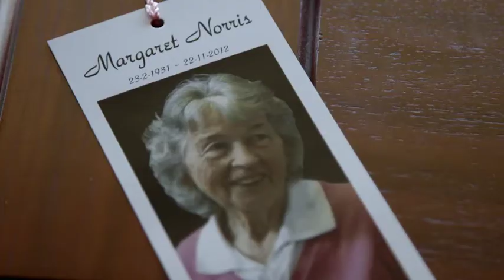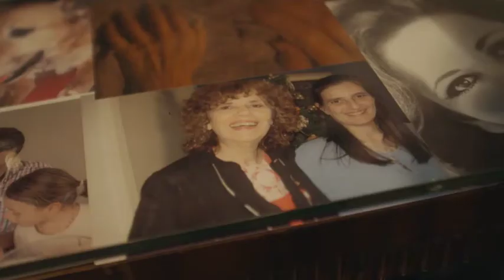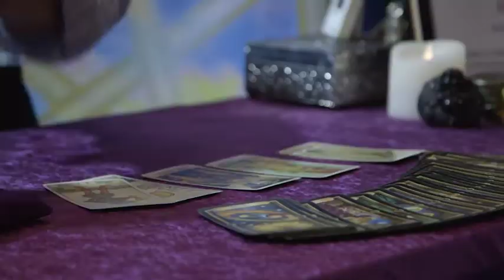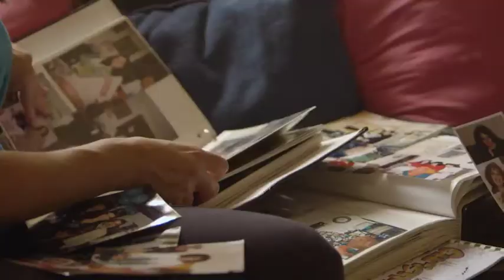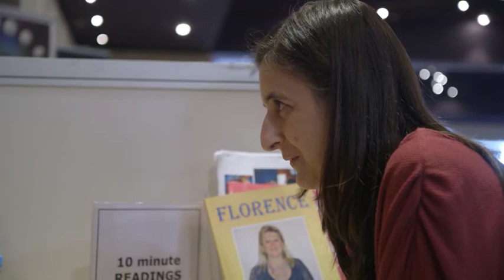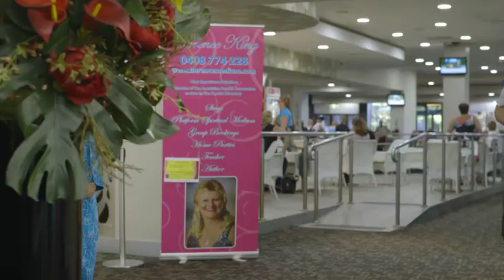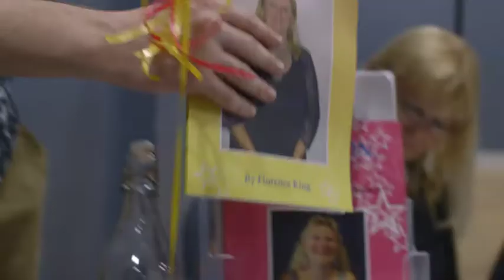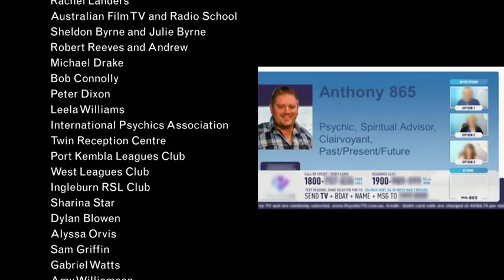Short Doc | Psychics in the Suburbs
NOW PLAYING: PSYCHICS IN THE SUBURBS is an insider’s look at the Australian psychic medium industry, revealed through the extraordinary life and work of south-western Sydney’s top psychic.

Her clients believe that Florence’s ability to communicate with the dead gives them the chance to connect with deceased loved ones. It’s a business in Australia that is certainly booming, but also raising eyebrows.

Directed by Cassie Charlton